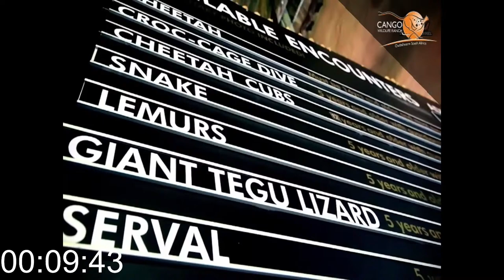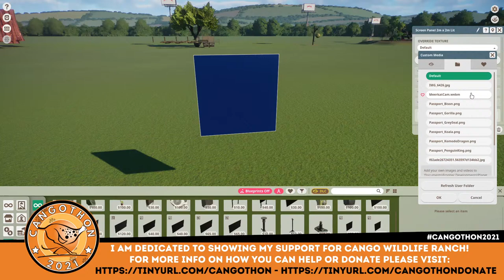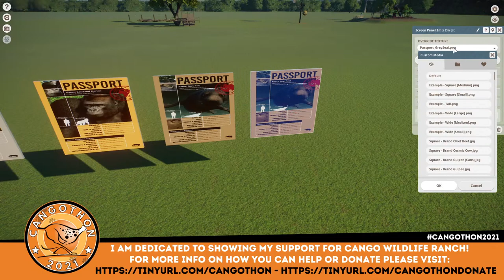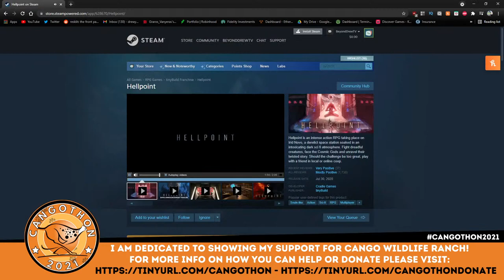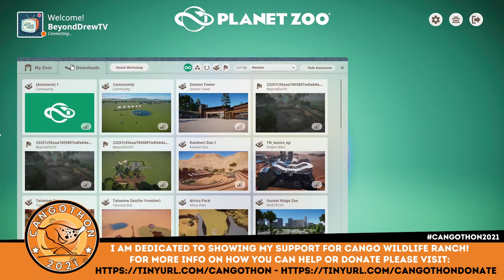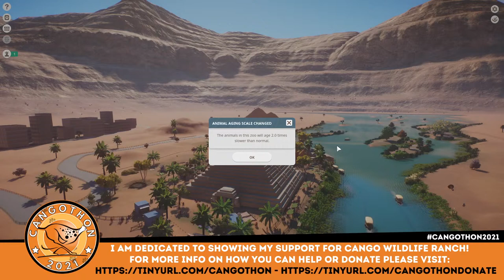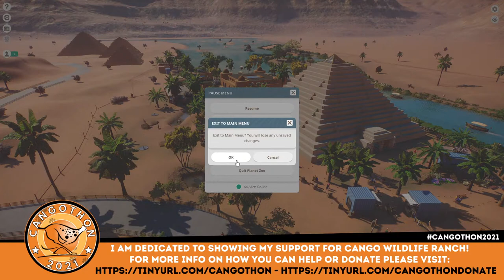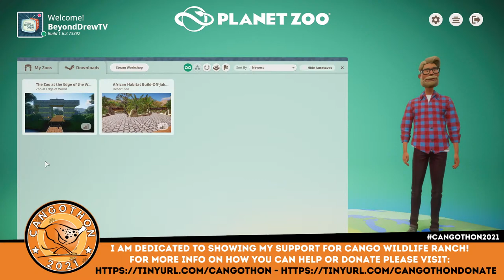Planet Zoo Community Showcase | Mods, Zoos and Blueprints | 7/24/21 | Fundraiser and Giveaways!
BLUEPRINTS
- Sun Bear Lake by Angry_Skull
- Natural Wall Building Pack by ZZ
- Indian Rhinoceros Statue by ZZ
- Africa Fence Set 2 by SimplySavannah
- Hay ball feeder by Sawdust
- th fountain which hast sprayed 12 separte 4 year olds by Philip_i
- the shipping container of mystery by Philip_i
- [Warning] a lorriket build but i forgot the building and just have an outdoor section by Philip_i
- the vaugly french themed stage which i am claiming is a castle by Philip_i
- Modular Netting set by Haribo
- Passport Animal Sign Pack by PieterLiter

Zoos
- African Habitat Build Off by jakeflynn
- The Zoo at the Edge of the World by Angry_Skull
- Fennec Fox Park File by Toves
- Nile River Animal Park by MaxamillionQ
- Boali Canyon Zoo by The BasicBuilder
- Dolphin Circus by beezy builds

Mods
- Palm Prop Pack by NicholasLionRider
- Leatherback Sea Turtle by Leaf and Aurora Designs
- Red Rumped Agouti by Leaf and NicholasLionRider
- Asian Small Clawed Otter by Seth